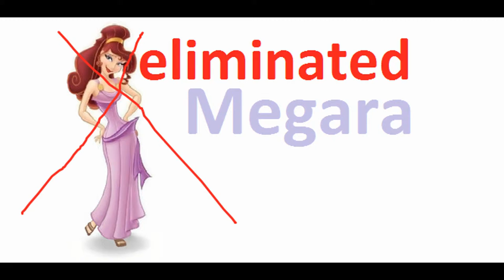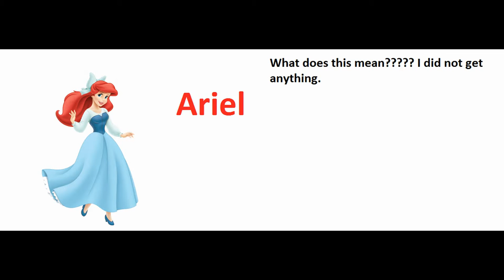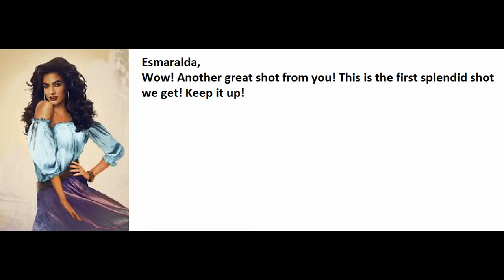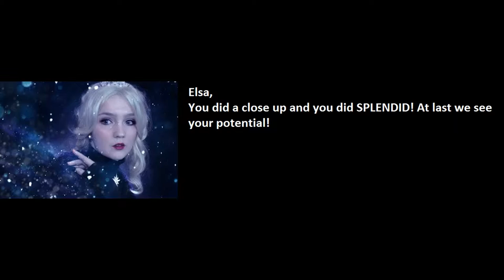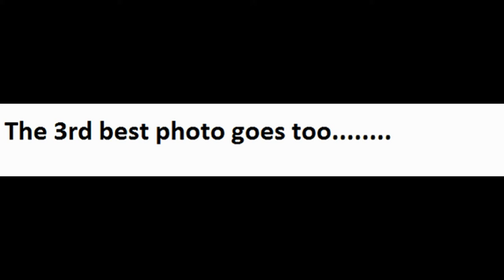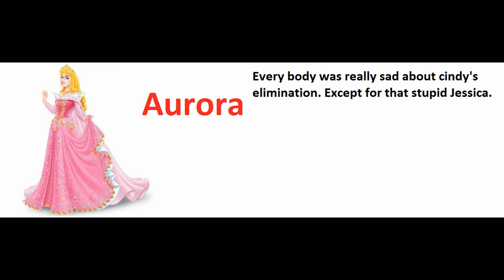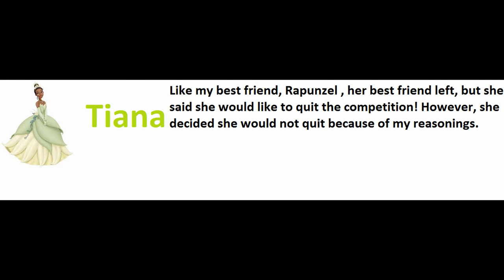disneys next top model cycle 1 episode 3